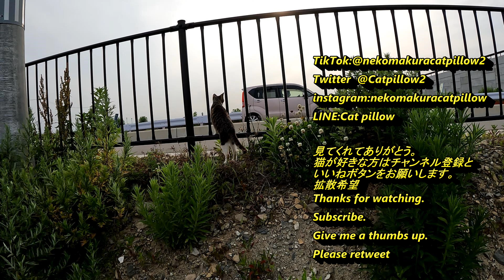危ない！車に引かれちゃう！【猫】【野良猫】【猫動画】